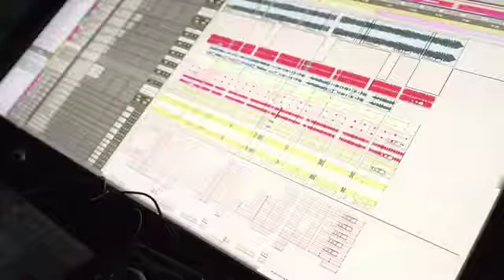Nipsey Hussle - Victory Lap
Nipsey Hussle - Victory Lap visuals featuring Sean Combs

(Tank Villionaire)